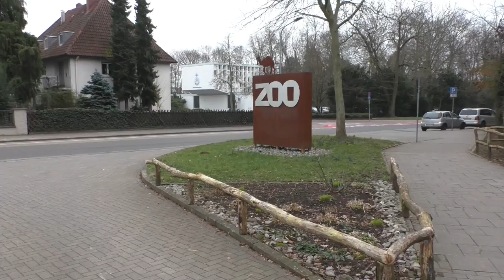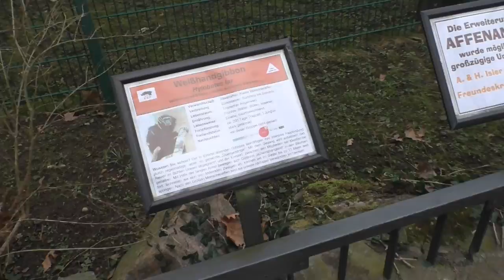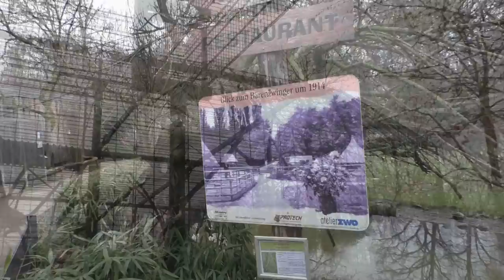Zoo Landau, 2023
Ook in 2023 kwamen we weer langs in Zoo Landau voor een bezoekje aan deze kleine maar gezellige dierentuin. Ze maakt ook onderdeel van het combinatie-ticket met Zoo Heidelberg en Zoo Karlsruhe.